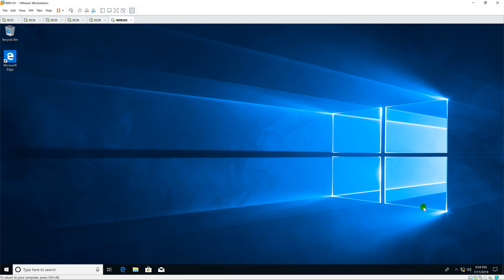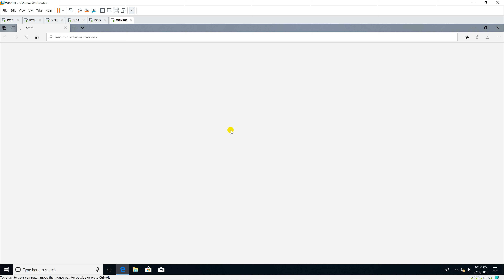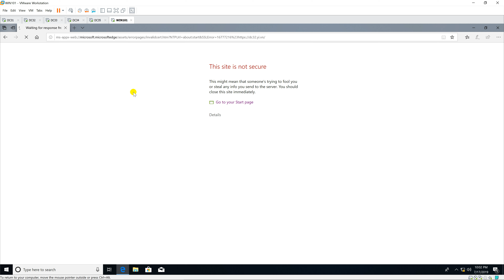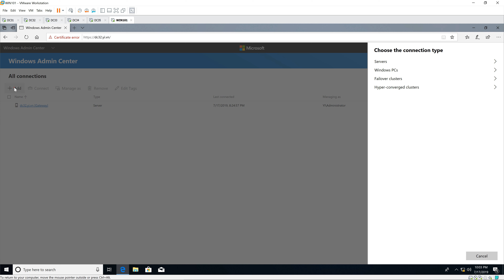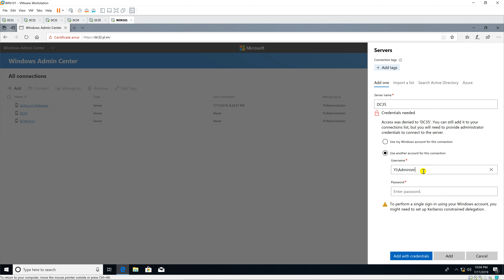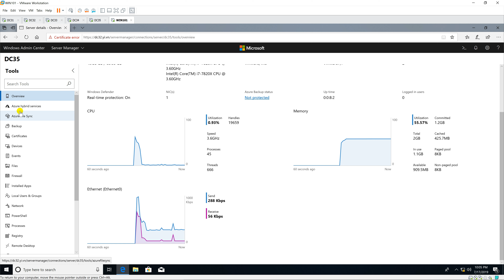Connecting to managed nodes via Windows Admin Center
1. Prepare

- DC31 : Domain Controller(Yi.vn)   |  DC32 : Domain Member(installed WAC)  |  DC33,DC34,DC35,WIN101 : Domain Members

2. Step by step : Manage DC33,DC34,DC35 via WAC

- WIN101 : Manage DC33,DC34,DC35 via WAC

+ Open 'Microsoft Edge' - Click Add - Servers - Server name : DC33

    - Choose 'Use another account for this connection' - Entries Username and Password - Add with credentials

    - Tick 'Add the server name exactly as enteres' - Add

    + Do the same for DC34,DC35

  + Click DC35 - Check tabs

Youtube.com/c/MicrosoftLab